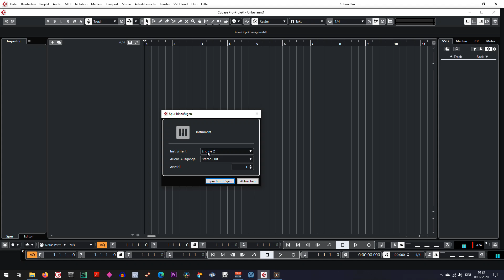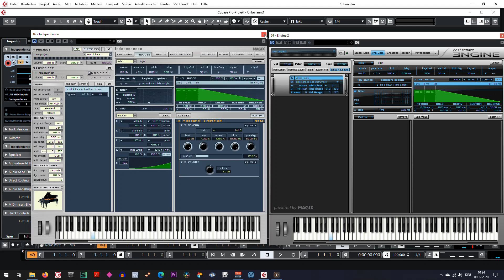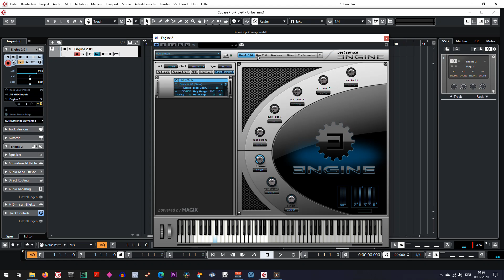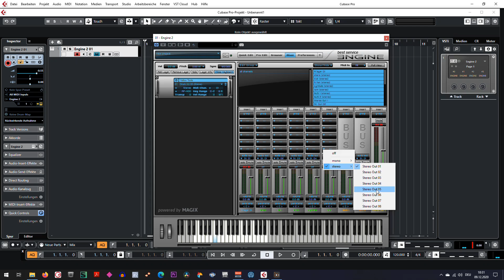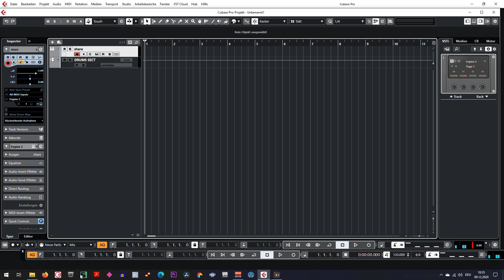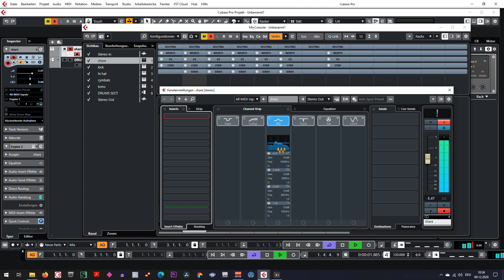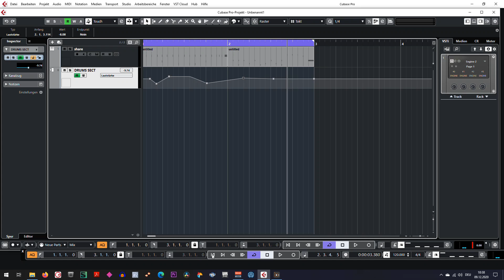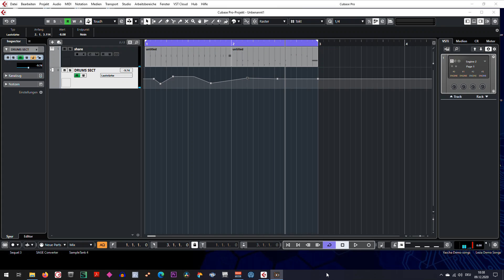Engine 2 in Cubase Pro (разделить слот-секцию ударных Engine 2 по отдельным каналам в Cubase Pro)